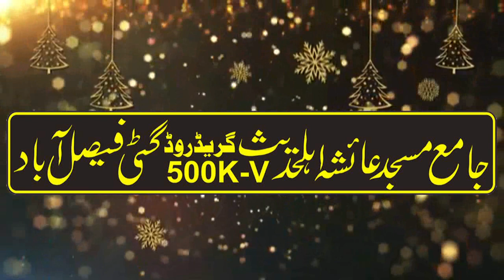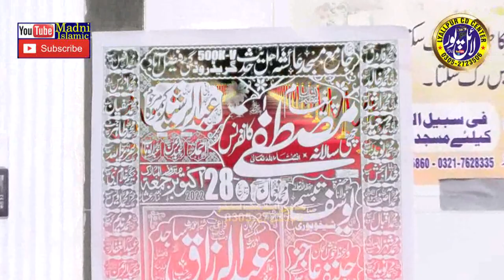Important Bayan by Qari Ahmad Hassan Sajid | Topic : Khofai Khuda | Madni Islamic Center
آ گر آ پ کو ہماری ویڈ یو اچھی لگے تو لائک کریں اور دوسروں کو شیئر ضرور کریں اور چینل کو سبسکراءب ضرور کریں-شکریہ
مزید اسلامک ویڈیوز دیکھنے کے لیے ہمارے چینل کو سبسکراءب ضرور کریں-شکریہ